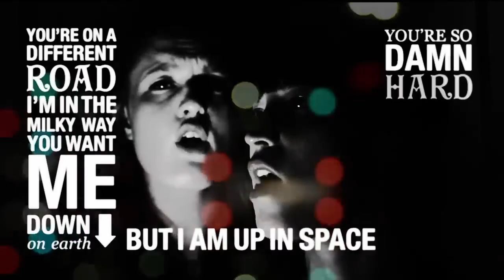I Love Gas Pedals (Can't Hold 2013 Teaser)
Songs included in this teaser:

Icona Pop ft. Charli XCX - I Love It
Sage The Gemini ft. Iamsu! - Gas Pedal